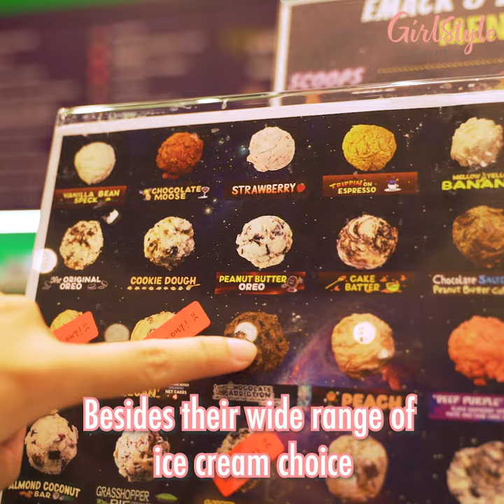Emack & Bolio, Ice Cream Chain In Jewel Changi Airport I Cafehopping I GirlStyle Singapore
Emack & Bolio, a famous ice cream store from Boston is now available at Jewel Changi Airport 😍

Here's what you must try when you’re here:
🍦 Stoney’s Dream
🍦Cake Batter
🍦 Deep Purple Chip

If you’re heading down to Emack & Bolio for their sweet treats anytime soon, snap a picture and share it with us at GirlStyleSG ❤️

Know of someone who loves ice cream? Spread the love and share this post with them! 😍

About GirlStyle Singapore
Your one-stop avenue to the latest female fashion, beauty, lifestyle and celebrity news in Singapore